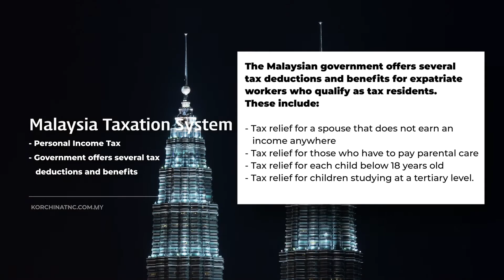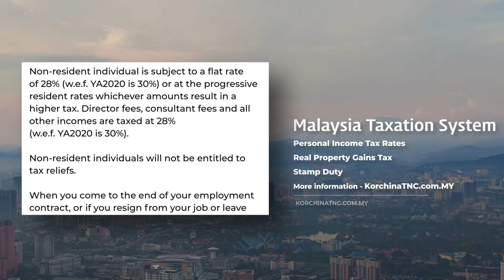[2020 Malaysia] Taxation System / 2020년도 말레이시아 조세 제도 영문 정보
Hello, this is Korchina TNC.

International financial center, global business hub, Hong Kong
International business hub, financial and trade center, Singapore
Manufacturing center in Southeast Asia, market with a strong potential, Vietnam
Asia-Pacific transportation hub, highly ranked in the Global Competitiveness report, Taiwan
Strategic location offers wide spectrum of investment opportunities, Malaysia
Growing global market share of a wide range of industrial sectors, global ICT leader, South Korea

Company Formation Service
Company Management Service
Accounting, Audit & Taxation
Trading Service
Logistics Service
Insurance Service
Company Secretary Service
Administration Service
Hong Kong, Singapore, Vietnam, Taiwan, Malaysia and South Korea!

Business overseas is more complicated than overseas travel!
From an incorporation to accounting services
We’re here to help you, Korchina TNC.

Audio - Envato elements - FUNTOMASS
Video - Envato elements